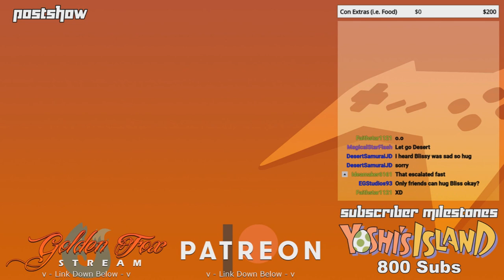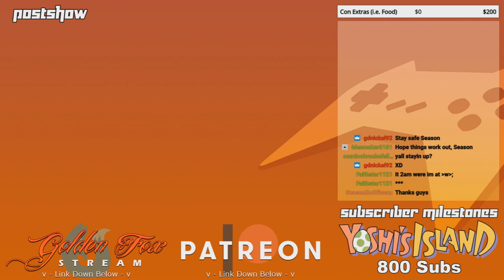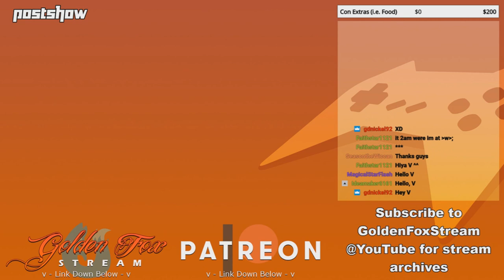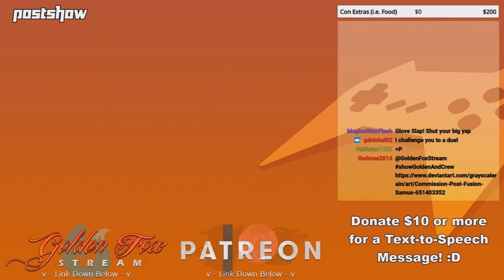GoldenFox Plays - Postshow 7/6/2019